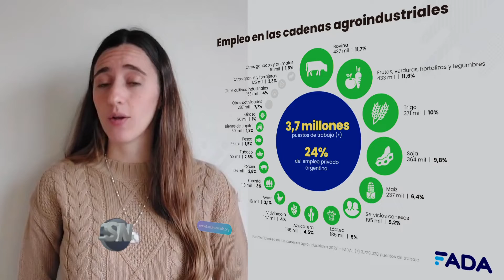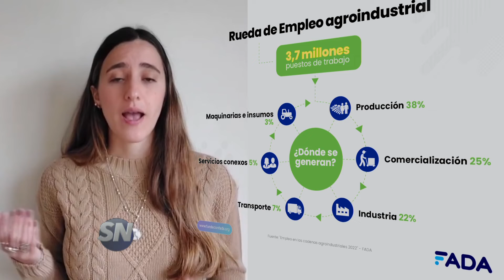SN FADA NICOLLE PISANI